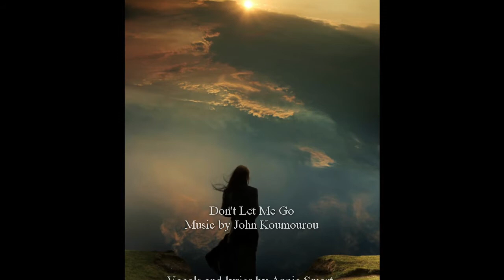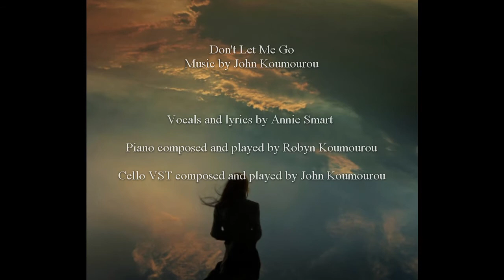Don't Let Me Go (feat. Annie Smart)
A collaboration with two wonderful people.
A beautiful combination of Robyn's piano playing with Annie's heavenly voice had made composing this piece such a pleasure.

Cello VST composed and played by John Koumourou
Composed using @Tinaguo Cello Patch

Amazing Artwork by ©Dana (Deviantart - This is the end by OleWormius)

© All audio material is copyrighted by John Koumourou.